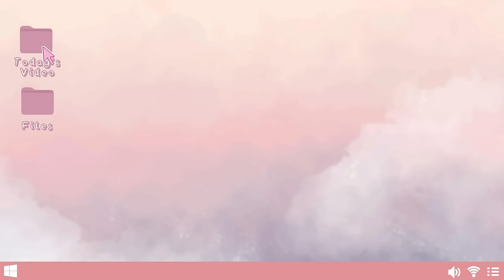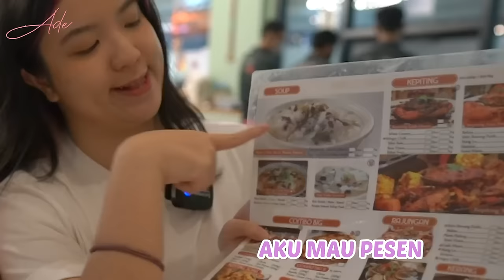SEHARIAN SEWA TRANS STUDIO CIBUBUR??! 24 JAM BAYARIN MEISSIE !!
Another vlog
Kali ini aku bikin konten 24 jam bayarin meissie !! kali ini kita main ke TRANS STUDIO CIBUBUR guys!! waktu kita kesini SEPI BANGET!! jadi kayak sewa seharian nih !! tonton sampai habis yaaa